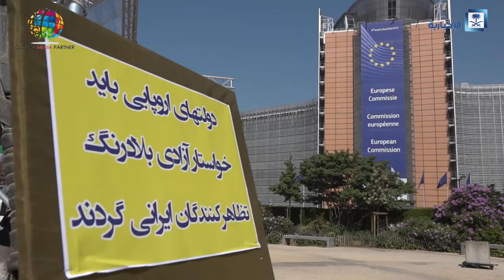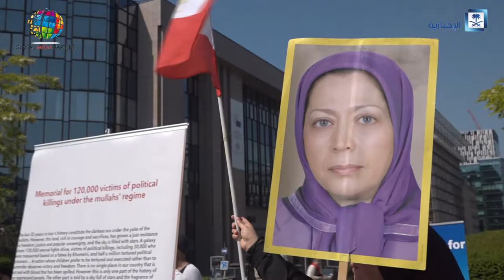Demonstration Against Iranian Regime in Brussels